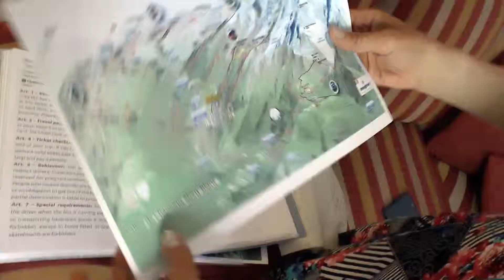2018 Chamonix (The Alps)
I'd like to thank my best friend Irina and her family for introducing us to hiking. This part of our holidays will surely be unforgettable.